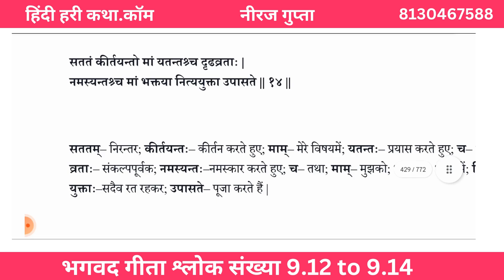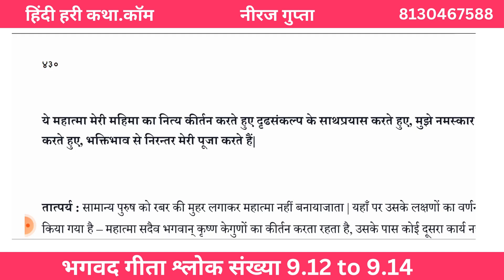भगवद गीता श्लोक संख्या 9.12 to 9.14 | Hindi Hari Katha. Com | Neeraj Gupta | Bhagavad Gita in Hindi